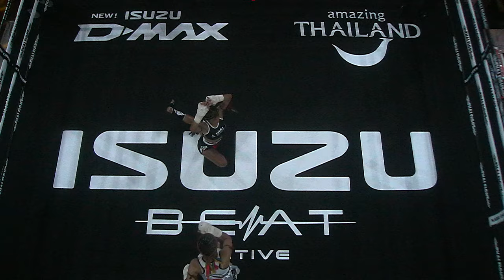เยลลี่ VS ลูกตาล | THAI FIGHT LEAGUE WEEK 1 | ไทยไฟท์ลีก 1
มวยคาดเชือก (หญิง) ซูเปอร์ไฟท์ 51KG.
เยลลี่ พ.เพชรพิรุณ VS ลูกตาล ไพน์แปซิฟิค
สัปดาห์แรก วันที่ 7 พ.ค. 2566
จัดแข่งขันทุกวันอาทิตย์

📍 ณ THAI FIGHT ARENA @BEAT ACTIVE (ไบเทค บางนา)
⏰ เริ่มถ่ายทอดสดเวลา 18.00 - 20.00 น.
🎥 ทางช่อง 8 (กดเลข 27) และ Facebook Live
🔴 LIVE EN YouTube Thai Fight ASIA